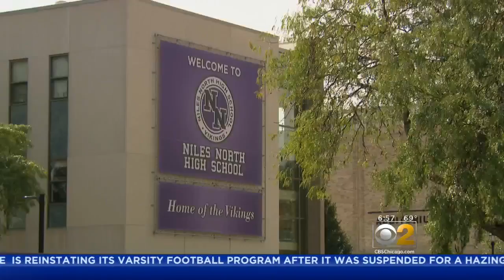Niles North Resumes Varsity Football Season After Hazing Investigation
Niles North High School is reinstating its varsity football program, after investigating allegations of a hazing incident involving team members.